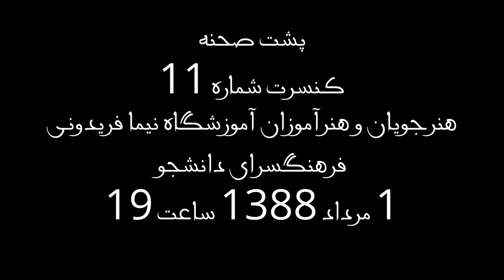کنسرت.11آموزشگاه موسیقی نیما فریدونی فرهنگسرای دانشجو-پشت صحنه.1مرداد1388